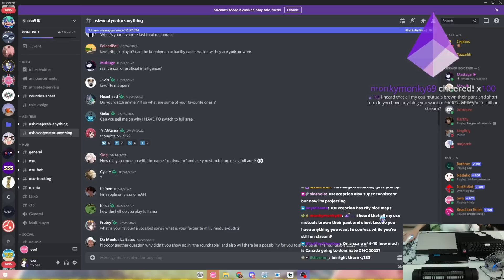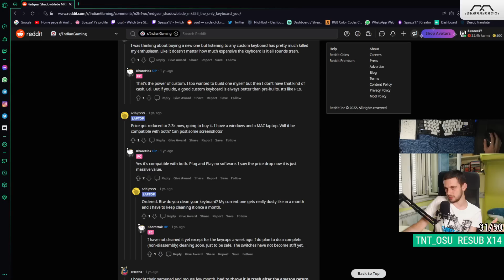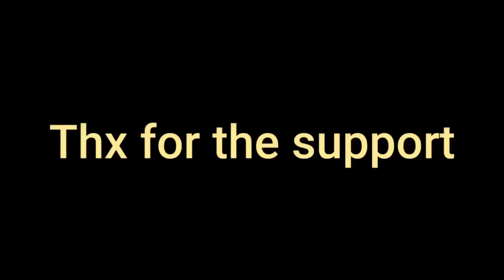"The bacon is coming back" he said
REAL ! . . . No kappa